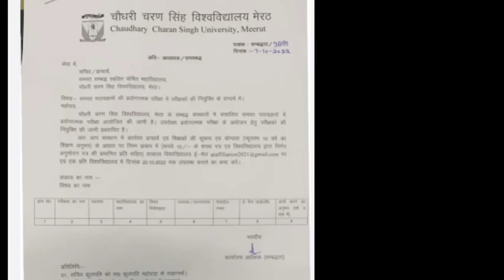B.Ed. Pratical Exam को लेकर आया नया Notification!! कब से शुरू होगी प्रयोगात्मक परीक्षाएं!!ccsu